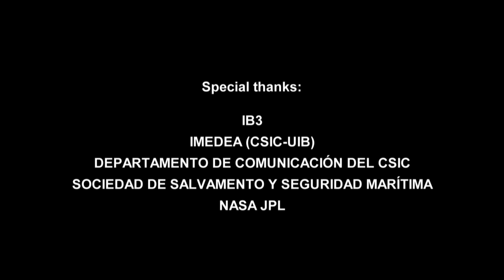Balearic Islands Coastal Observing and Forecasting System SOCIB [EN]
Bienvenido a la ICTS SOCIB, el Sistema de Observación y Predicción Costero de las Islas Baleares, una nueva red de infraestructuras marinas.

ICTS SOCIB es un sistema de observación y predicción océano-costero multiplataforma, que proporciona un flujo de datos oceanográficos, servicios de simulación numérica y nuevas tecnologías para apoyar la oceanografía operacional en el marco Europeo e internacional, contribuyendo a las necesidades de la investigación marina y costera en el contexto del cambio global.